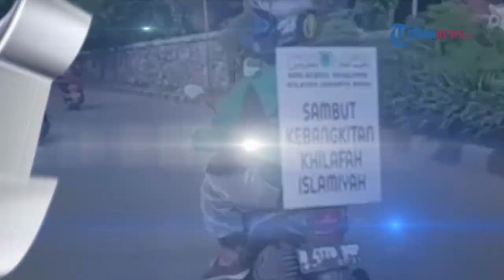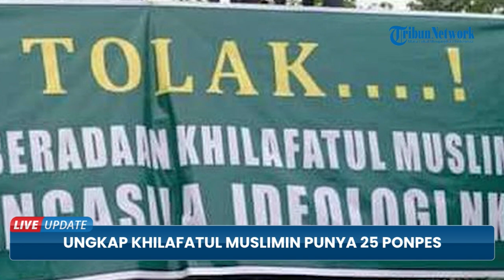Polda Metro Jaya Ungkap Khilafatul Muslimin Punya 25 Ponpes Berbasis Khilafah, Total 31 Sekolah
TRIBUN-VIDEO.COM - Dirkrimum Polda Metro Jaya Kombes Hengki Haryadi mengungkapkan organisasi masyarakat Khilafatul Muslimin memiliki 31 sekolah yang terafiliasi dengan paham yang dianutnya.

Dari 31 sekolah ini terbagi 25 pondok pesantren dan universitas yang tersebar di seluruh Indonesia.

Dijelaskan Hengki, sekolah ini berbasis khilafah dan sama sekali tidak mengajarkan tentang Pancasila dan UUD 1945.

"Kami juga mengungkapkan terkait dengan sistem pendidikan nasional, mereka melanggar UU sistem pendidikan nasional dan UU pesantren."

"Mereka (diajarkan untuk) taat pada khalifah, tapi kepada pemerintah itu tidak wajib," kata Hengki.

Selain itu, hasil penyelidikan mengungkapkan semua lembaga pendidikannya tidak menganut sistem pendidikan nasional.

Mereka memiliki sekolah gratis setara SD yang ditempuh selama 3 tahun, SMP 2 tahun, SMA 2 tahun.

Ormas ini juga memiliki dua universitas yang letaknya di Bekasi dan di Nusa Tenggara Barat.

Pendidikan di Universitas ini ditempuh selama dua tahun, jika lulus siswa tersebut akan langsung mendapatkan Sarjana Kekhalifahan Islam.

"Mereka memiliki 25 pondok pesantren, dan jika dihitung menurut unit jumlahnya ada 31, dan ini baru sementara (yang ditemukan)," jelas Hengki.

Jumlah ini diperkirakan masih terus akan bertambah seiring dengan penyelidikan lanjutan.

Sementara itu pihak kepolisian akan terus-menerus mencari sekolah-sekolah yang terafiliasi dengan paham ini.

Selain memiliki lembaga pendidikan dan pengkaderan, mereka juga memiliki website.

"Sistem syiar mereka yakni dengan menggunakan website yang terdiri atas video dan artikel yang di dalamnya dilengkapi selebaran."

"Setelah dianalisis oleh para ahli, ini bertentangan dengan UU Ormas yaitu bertentangan dengan UUD 1945."

"Mereka katanya mendukung Pancasila, namun yang terjadi kontradiktif," tegas Hengki.

Dengan adanya temuan ini, masyarakat diimbau untuk tetap berhati-hati agar tidak terjerumus dalam paham terlarang tersebut.

Pasalnya Khilafatul Muslimin terbukti melakukan propaganda agar masyarakat mengikuti paham mereka.

Sebelumnya, kasus ini terungkap dari adanya kegelisahan masyarakat akan konvoi yang terjadi tagnggal (29/5/2022) yang lalu.

Setelah ditelusuri ternyata ditemukan suatu paham yang menyimpang dari ajaran Pancasila dan UUD 1945.

"Polda Metro Jaya tidak hanyak fokus pada penyelidikkan terkait konvoi tersebut."

"Tetapi lebih juga mengungkapkan hal yang lebih besar lagi terkait dengan organisasi ini. kami temukan adanya perbuatan melawan hukum, adanya pidana di ormas Khilafatul muslimin," kata Hengki.

Hingga pada akhirnya polisi menangkap pimpinan Khilafatul muslimin, Abdul Qadir Hasan Baraja, Selasa (6/6/2022) pukul 05.30 WIB.

Abdul Qadir Hasan Baraja ditangkap di Masjid Kekhalifahan Islam Jalan WR Supratman, Bumi Waras, Telukbetung, Bandar Lampung, usai menunaikan ibadah sholat subuh.

Sebagaimana diketahui, penangkapan dilakukan dengan kerjasama Polresta Bandar Lampung.

Usai penangkapan itu, Abdul Qadir lantas dibawa ke Mapolresta Bandar Lampung sekitar pukul 6.30 WIB dan kemudian dibawa ke Polda Metro Jaya.(*)